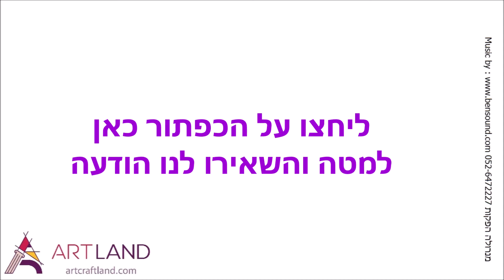Art & Craft Land is looking for sponsorship! Be part of our initiative!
Art, like nothing else, evokes emotions and makes life brighter. Art events are attracting collectors, art dealers & businessmen that are also your focus auditoria.
Make your brand more recognizable and show yourself from a new angle – ask about our exhibition sponsorship options!

We have just finished our previous event in old Jaffa and we are planning our next event at the culture center in Tel aviv – the official meeting point for all Russian embassies, local Israeli municipalities and more.
We invite you to the exhibition, organized by the new creative art initiative Artland. It brought together talented and successful artists, jewelers, sculptors, designers & more.
The Rebirth - a transformation, the end of the old and the beginning of a new, the unknown ... Just as for many it is only the beginning of our transformation, the reunification of energy and stars, of young artists and successfully developed ones. For our initiative this is just the beginning. We bring artists, designers and art people together and meet them with the business people & entrepreneurs.

Come, meet in person and enjoy this event!
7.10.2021 Opening ceremony at 6 p.m.
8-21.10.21 Live meeting with our artists, ceramists and designers, where you can get to know, hear about their work, see, touch & buy on the spot their art.

After registration, you will receive an invitation to the email, which must be printed.